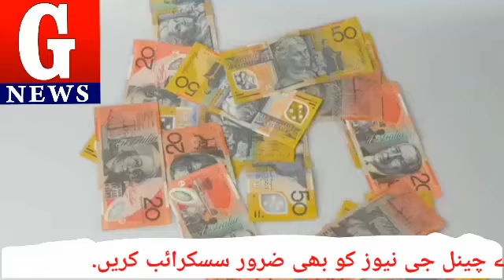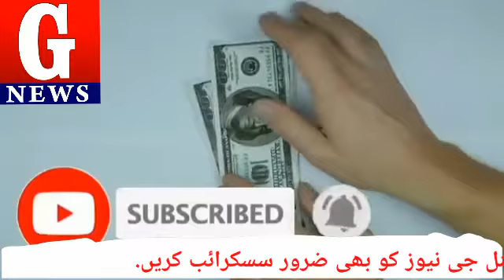Today US Dollar Rate In Pakistan And Gold Latest News,Today Dollar Price in Pakistan ,Dollar To PKR.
. About Me.